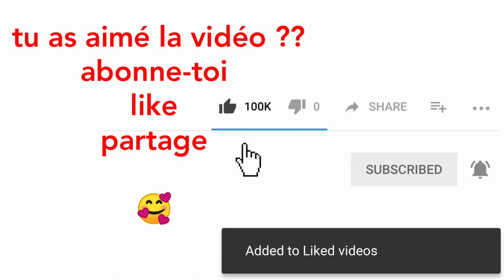TU NE TE FERAS PLUS JAMAIS ARNAQUER SUR INTERNET APRES AVOIR REGARDE CETTE VIDEO JUSQU’À LA FIN